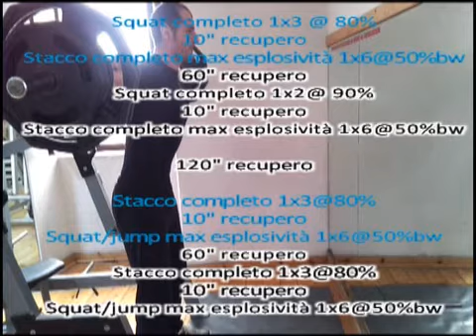ELEVAZIONE - ELEVATION - HANDBALLelite.com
Secondo tutorial di HANDBALLelite.com: questa volta una seduta di carico sull'elevazione. Anche questo allenamento va effettuato lontano dai match oppure, in modo conservativo, durante i periodi di transizione.